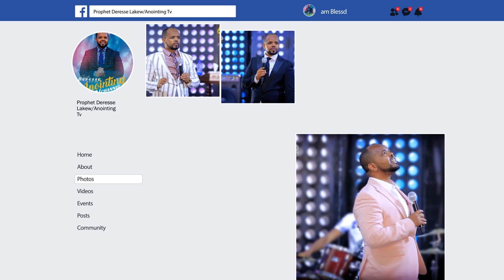ጓደኛው በሸሚዙ ላይ አስደገመበት...||MAN OF GOD PROPHET DERESSE LAKEW